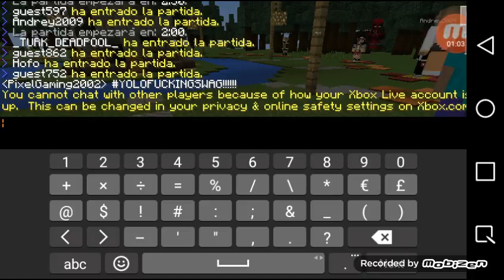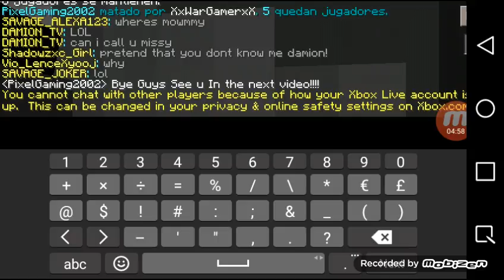HUNGRY GAMES!!! | Mincraft PE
Song:
PsoGnar & Teminite- On My Way Drumstep